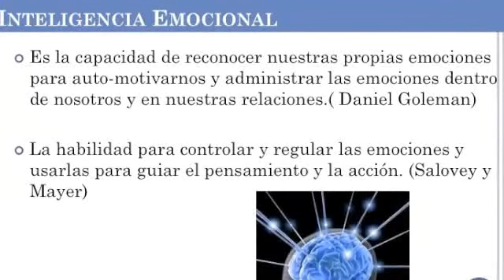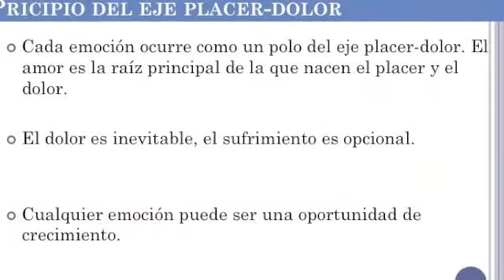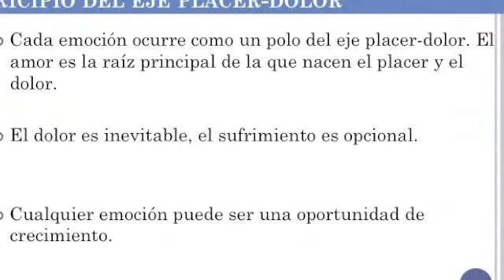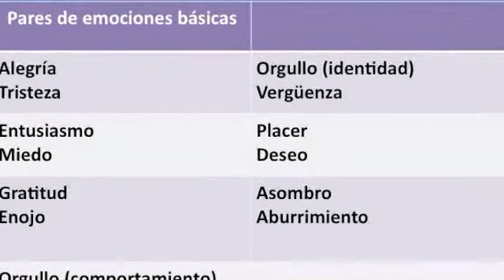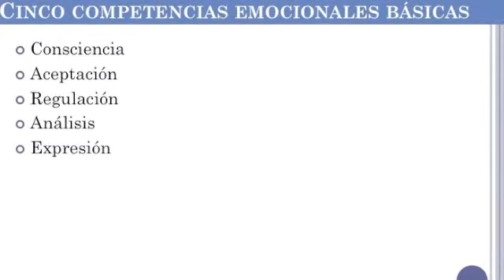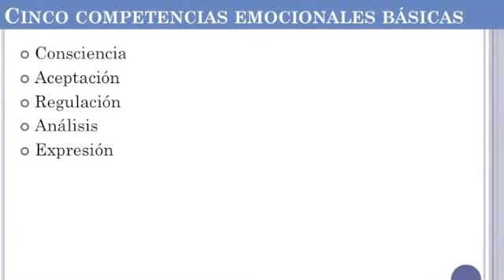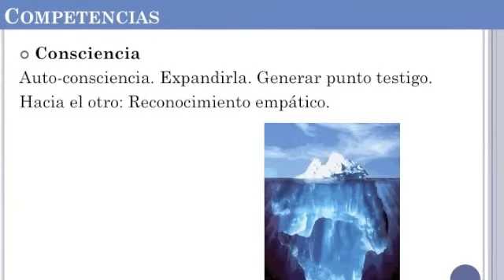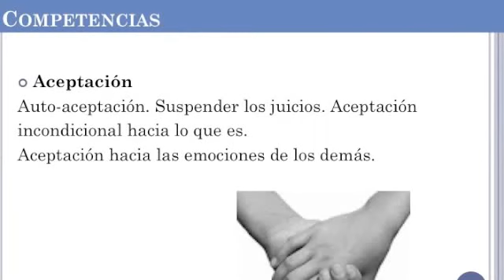ESCUELA INTERNACIONAL DE COACHING PROFESIONAL - Conferencia sobre emociones- Parte 02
Videos que acompañan y ayudan tu crecimiento